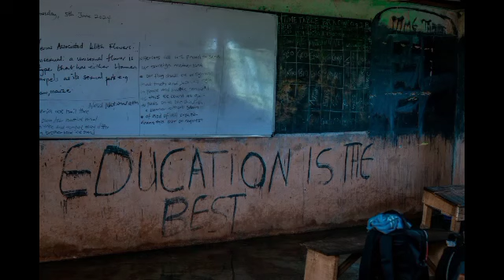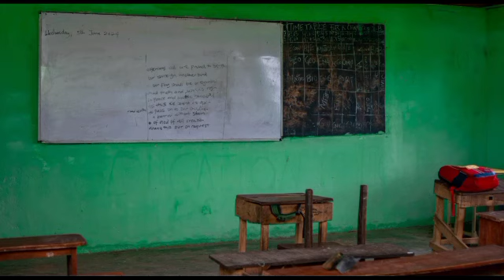Queen Ede Secondary School Paint your School Programme